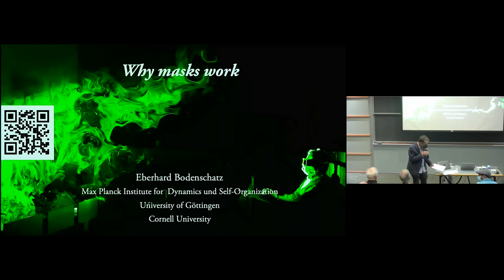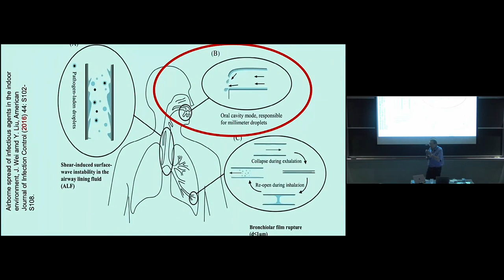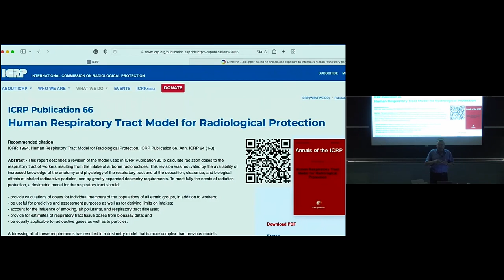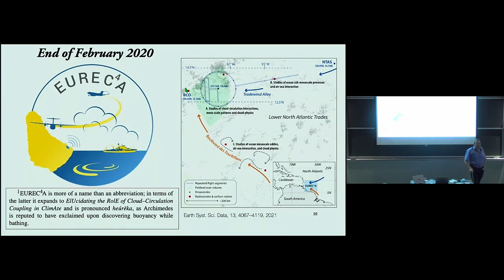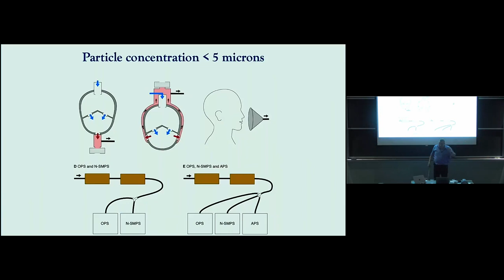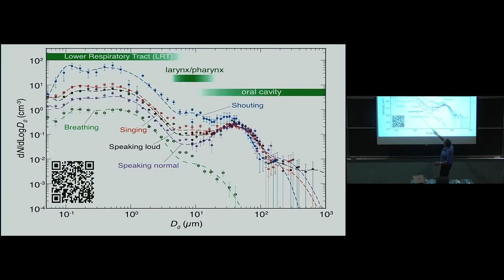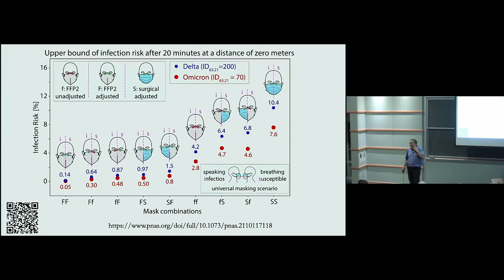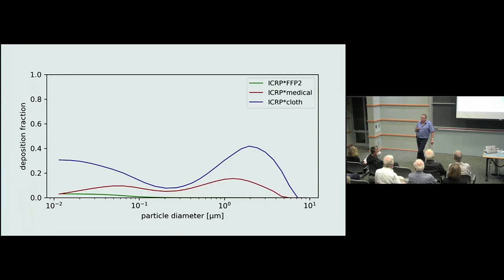Why Face Masks Work ▸ Eberhard Bodenschatz (Max Planck Institute for Dynamics and Self-Organization)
COVID-19 and other airborne diseases are transmitted to healthy individuals through the inhalation of pathogen-containing particles exhaled by infectious individuals. Bodenschatz will provide an overview of the physics involved in the formation of these particles and the effects of social distancing and masking on transmission risk. He will present the results of our experimental study characterizing the size distribution of exhaled particles across the particle spectrum of human droplets and aerosols from nanometers to millimeters. This allows us to establish an upper bound on the transmission risk for SARS-CoV-2 from one-to-one exposure. Bodenschatz will demonstrate that wearing appropriate masks in the community provides excellent protection for others and oneself and eliminates the need for social distancing.

Eberhard Bodenschatz received his doctorate in theoretical physics from the University of Bayreuth in 1989. In 1991, during his postdoctoral research at the University of California at Santa Barbara, he received a faculty position in experimental physics at Cornell University. From 1992 until 2005, during his tenure at Cornell, he was a visiting professor at the University of California at San Diego (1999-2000). In 2003, he became Director and Scientific Member at the Max Planck Institute for Dynamics and Self-Organization. He continues to have close ties to Cornell University, where he is Adjunct Professor of Physics and of Mechanical and Aerospace Engineering (since 2005). He was chair of the Advisory Board for Kavli Institute for Theoretical Physics (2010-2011). He received an honorary doctorate from École Normale Supérieure in 2015 for his work on turbulent flows, is a recipient of the Stanley Corrsin Award of the American Physical Society, is a fellow of the Division of Fluid Dynamics of the American Physical Society, the European Mechanics Society, the European Physics Society, and the Institute of Physics. In addition he is Alfred P. Sloan Research Fellow and Cottrell Scholar. He is an elected member of Akademie der Wissenschaften zu Göttingen, Nationale Akademie der Wissenschaften Leopoldina, and the American Association for the Advancement of Science.

Related reading: An upper bound on one-to-one exposure to infectious human respiratory particles

00:00 Welcome by KITP Deputy Director Mark Bowick
04:23 Introduction: Why masks work
06:16 Outline
08:35 Drops and aerosols
29:13 Risk of transmission of SARS-CoV-2
39:30 Masks
55:25 Mask demonstration
01:13:20 Upper bound of exposure
01:15:31 Wind instruments
01:17:12 Conclusion
01:19:49 Q&A Discussion moderated by KITP Director Lars Bildsten

KITP Public Lectures connect you with people and research that is transforming our understanding of the universe. This popular series of 3-4 public lectures each year takes advantage of the presence of the many distinguished scientists who visit KITP to collaborate on the most fascinating and challenging questions in their fields.